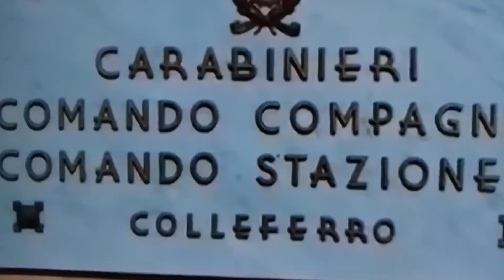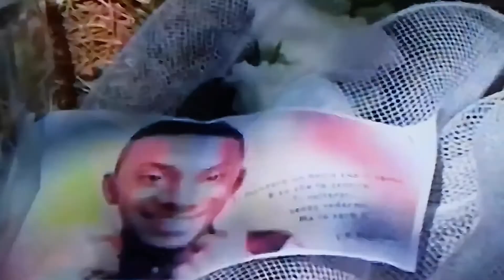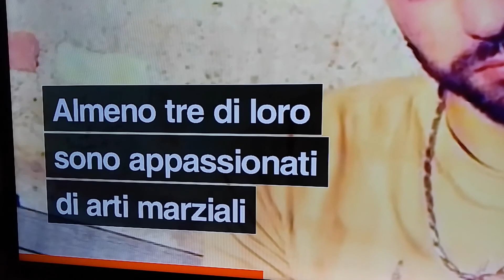attacco raziale in italia uccidono R.I.P WILLY MONTEIRO DUARTE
penstano a morte un giovane  21anni  straniero di colore
4 giovani italiani bianchi lo picchiano a morte per 20
e li dicono sei solo un emmigrante ..
minuti lacitta e in lutto .
attacco raziale